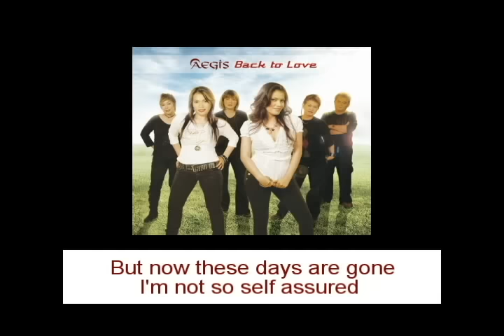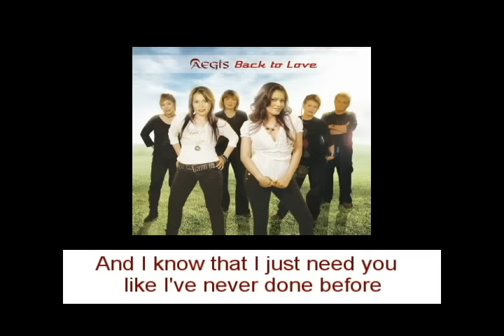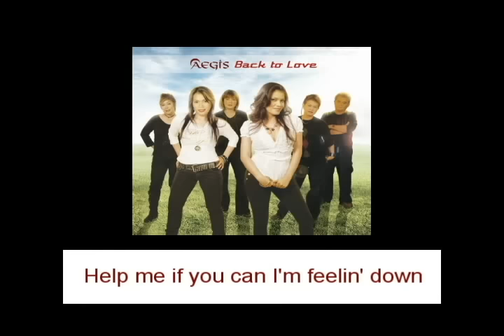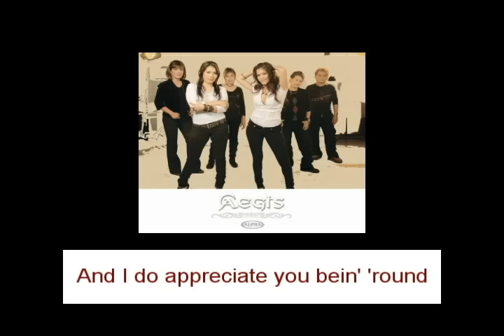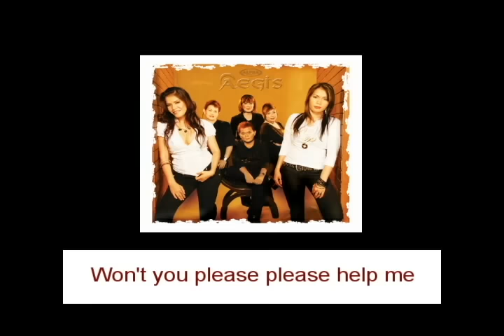Aegis - Help (Lyrics Video)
SONG:   Help
ARTIST:  Aegis
COMPOSER: John Lennon | Paul McCartney
ALBUM : Back To Love
LABEL:   Alpha Music Phils

Alpha’s roster of recording artists includes:

14-K
Aegis
Alon
Color It Red
Freddie Aguilar
Imelda Papin
Marco Sison
Moonstar 88
Nora Aunor
Rachel Alejandro
Ric Segreto
Richard Reynoso
Session Road
Siakol
Six Part Invention
Yano
Yoyoy Villame

At present, Alpha Music continues to be a leading exponent of Filipino music and is an active industry player notably in the fields of  Music Publishing and sound recording production which are made available in digital and CD (physical) format.